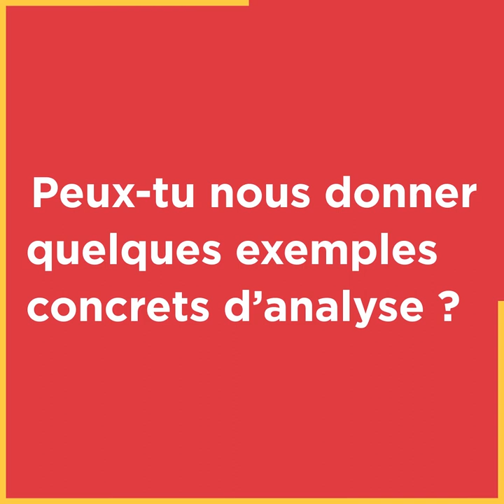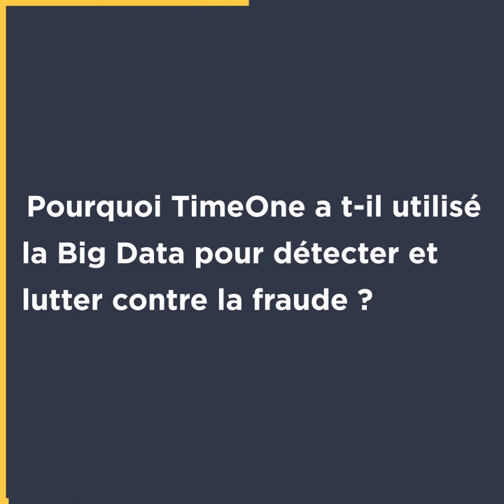Guillaume Mousnier vous explique la technologie TimeOne contre l'AdFraud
Pour lutter contre la fraude digitale, des acteurs comme TimeOne mettent en place des solutions technologiques innovantes sur le marché à travers de nouveaux dashboards. Découvrez le principe d’AdFraude avec Guillaume Mousnier, Data Scientist chez TimeOne. Tout savoir sur cette technologie avec notamment des exemples concrets d’analyse. Découvrez aussi la notion de big data, utilisée chez TimeOne pour détecter et lutter contre la fraude.

- Quel est le principe des nouveaux dashs de TimeOne pour lutter contre la fraude ?
- Exemples d’analyse concrets
- Pourquoi TimeOne a utilisé la big data pour détecter et lutter contre la fraude ?
- En quoi cette technologie est-elle innovante sur le marché ?

TimeOne est un groupe innovant de marketing services, spécialisé dans l’acquisition de clients. Notre métier est de générer des ventes, des leads et de créer de l’engagement entre une marque et un consommateur.
Quel que soit votre objectif d’acquisition de clients, TimeOne Group vous accompagne avec une solution adaptée à chaque besoin et la mise en place d’une campagne digitale, combinant pluralité des leviers. Misez sur le marketing digital et un mix média 360°.